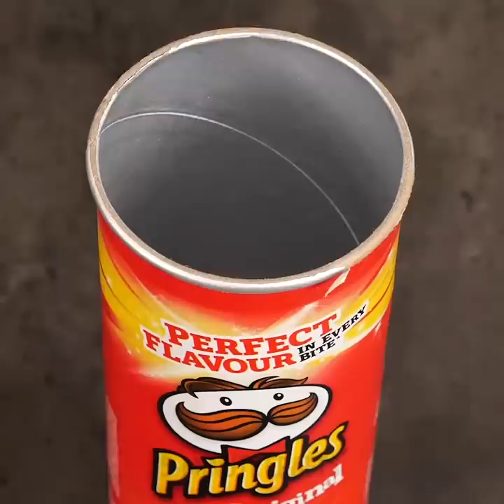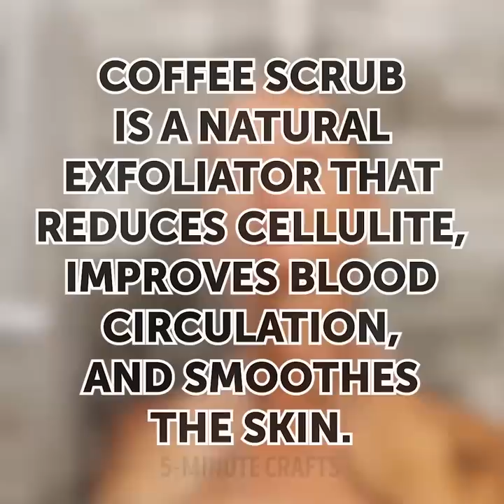30 SURPRISING WAYS TO SAVE YOUR FOOD! || Awesome Food Tricks For Every Day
EFFECTIVE WAYS TO KEEP FOOD FRESH AND YUMMY
How to keep bread, meat and milk fresh longer? You'll know kitchen secrets to make jam from food scraps, dye your favorite t-shirt with tea and clean silver with lipstick!

TIMESTAMPS:
00:10 How to keep food fresh longer
00:49 Salt with rice life hack
01:00 Onion in tights life hack
01:25 Green and salad leaves life hack
02:13 Cheese with milk life hack
03:39 How to storage cheese in salty water
04:26 How to save milk from spoiling with salt
05:27 How to store meat
06:33 How to dye clothes
08:00 How to clean silver
09:00 How to cook jam from food scraps for dessert
10:20 Body scrub from coffee for beauty